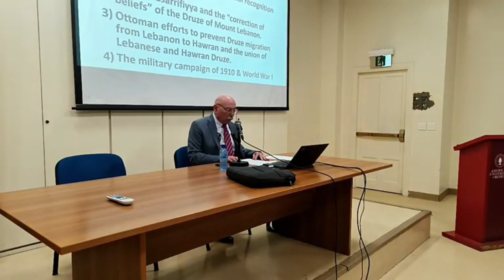The Kamal Salibi Memorial Lecture 2024 | Selim M. Deringil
THE TANZIMAT REFORMS IN LEBANON AND SYRIA

THE “CORRECTION OF THE BELIEFS”

OF THE DRUZE

Selim M. Deringil

Boğaziçi University
Tuesday 16 April 2024
@ 6:00 pm
West Hall
Auditorium A